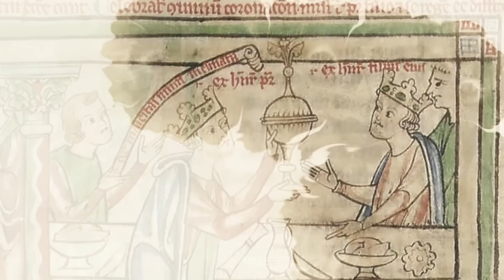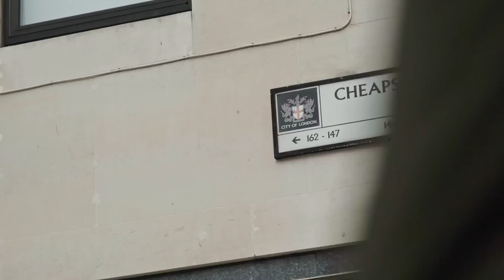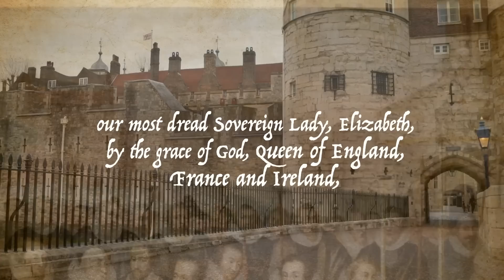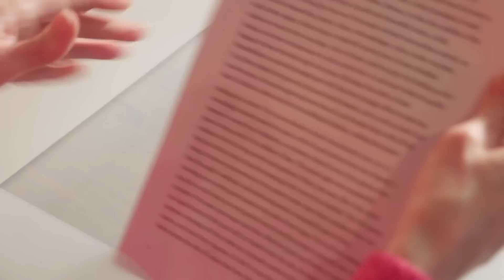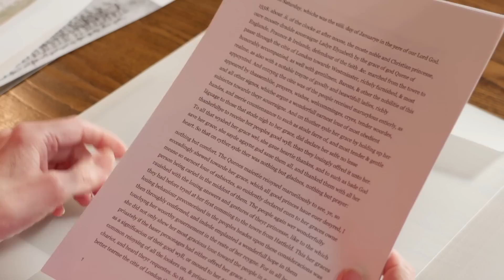Retracing Queen Elizabeth I's Coronation Procession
On January 14th 1559 one of the most extraordinary royal parades of Tudor England made its way through the heart of London. It was the Coronation Procession of Queen Elizabeth I.

In this special History Hit film, made to coincide with the coronation of King Charles III, royal historian Tracy Borman goes on a historic journey of just 3 miles, retracing the actual steps of this remarkable procession. It was part celebration and part political statement - Elizabeth’s grip on power was tenuous, she had to make a powerful statement in front of the people of London.

The young queen spent the day travelling with great ceremony from the fortress of the Tower of London to her palace at Westminster. It was a spectacular parade of power and pageantry as Elizabeth stamped her mark on her reign to come, and London told her exactly what they expected from the new monarch.

Discover the past on History Hit with ad-free exclusive podcasts and documentaries released weekly presented by world renowned historians Dan Snow, Suzannah Lipscomb, Lucy Worsley, Mary Beard and more. Watch, listen and read history wherever you are, whenever you want it. Available on all devices: Apple TV, Amazon Firestick, Android TV, Samsung Smart TV, Roku, Xbox, Chromecast, Xfinity, and iOs & Android.

Sign up to History Hit now and get 14 days free